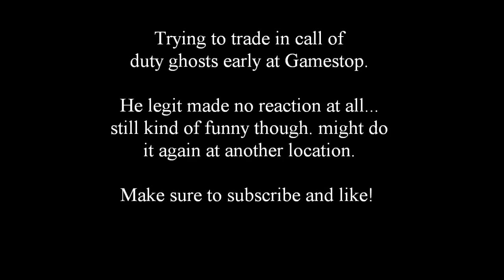Trading Ghosts in at Gamestop 4 days Before Release - Dull Reaction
can we hit 100 likes? if so i will hit another gamestop up tomorrow!